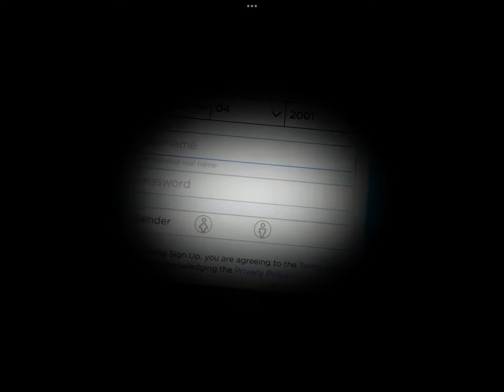Buurs old outro song